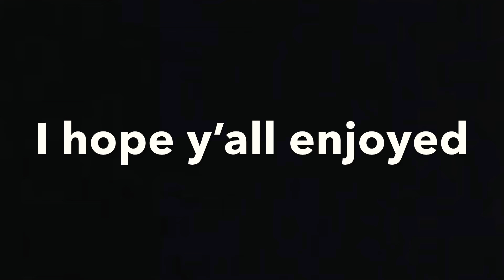Simping on Rainbow Six Siege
Thanks to Sinkable Corgi for the thumbnail 😂, Sorry for not uploading for a long time, my editing software keeps glitching out. There might be some errors in this video

*Ignore tags*

Rainbow six siege Rainbow six siege funny moments R6s funny moments